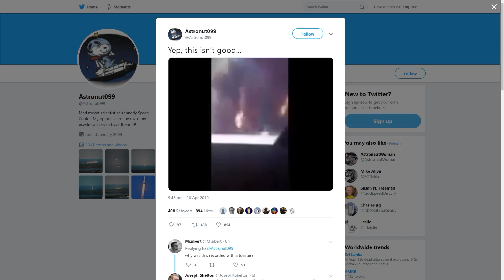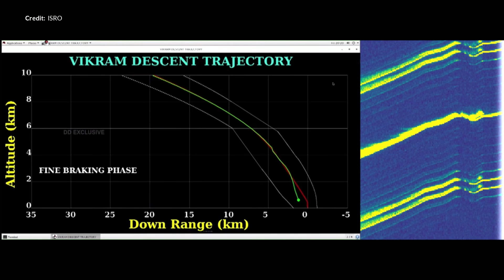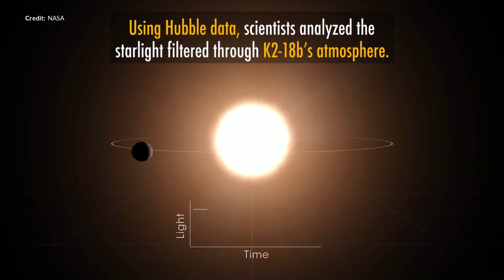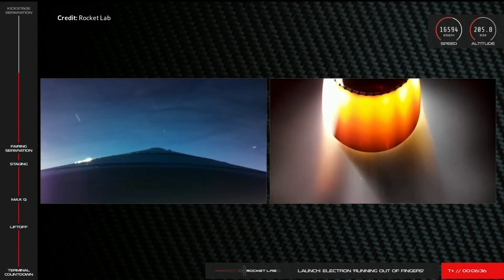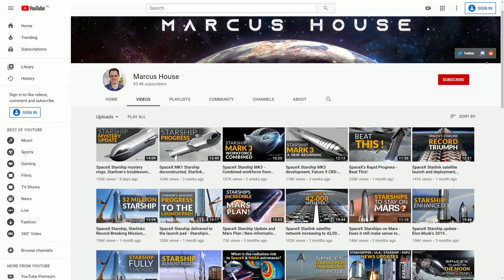Amazing achievements of SpaceX, NASA, Boeing, Blue Origin, Rocket Lab & other space agencies in 2019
This week we are exploring the Amazing achievements of SpaceX, NASA, Boeing, Blue Origin, Rocket Lab & other space agencies in 2019. It has been a massive year in space for public and private entities. This year, of course, marks 50 years since Apollo 11. The publicity and amazing achievements going on in the space industry right now is extremely exciting. Here is a run down of just SOME of what happened this year.

I’d just like to say a huge thank you as well for the amazing work the community puts in to share photos, videos and information. Particularly the work done in Texas by BocaChicaGal and NASA Space Flight which is always incredible.

LabPadre’s footage also is an incredible service to the community so thank you for all your efforts there.

From Florida a huge thank you to John Winkopp.

And thank you to everyone out there too numerous to mention for all your amazing work. Thanks so much for all your support throughout the year. I hope you are all having some time off with family and friends. Happy new year to you all.